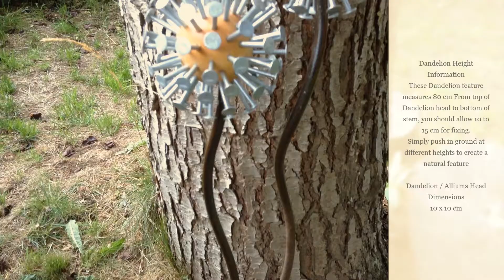Pair of Galvanised Nail Dandelion Decoration Push In Ground Range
Dandelion Height Information
These Dandelion feature measures 80 cm From top of Dandelion head to bottom of stem, you should allow 10 to 15 cm for fixing.
Simply push in ground at different heights to create a natural feature

Dandelion / Alliums Head Dimensions
10 x 10 cm